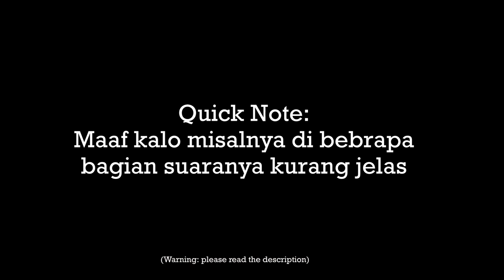Good Morning Baby | ASMR Boyfriend Roleplay Indonesia